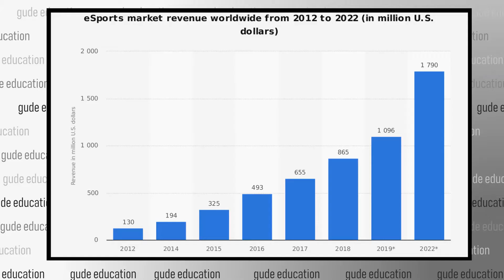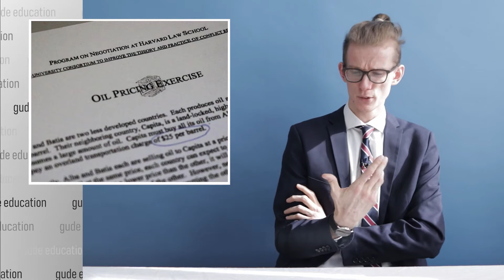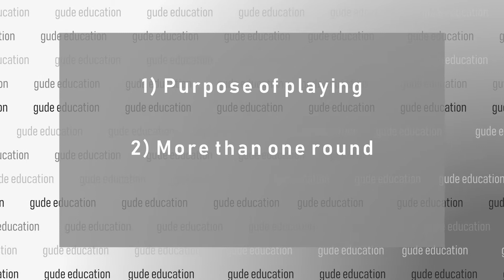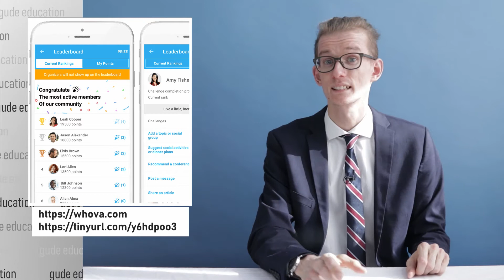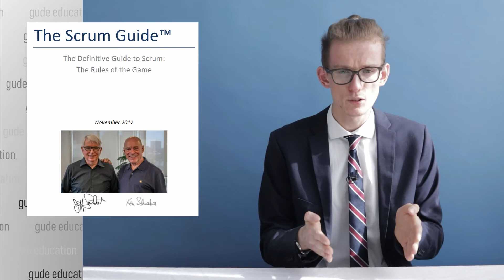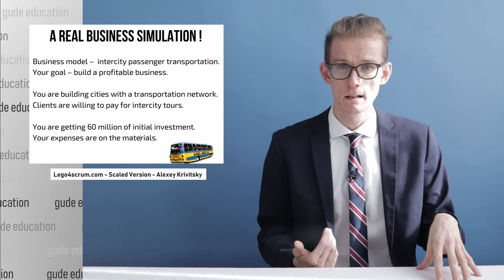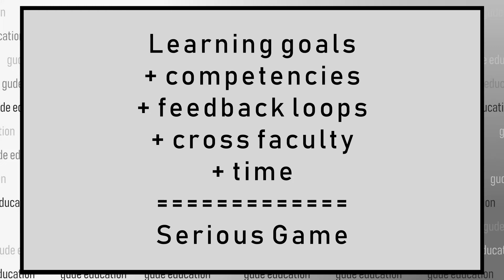Serious Games for education 🎮 - How it works and what you need for educational settings 🏫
Serious Games can be a powerful tool for education! I show you different features of Serious Games and answer the question How does it work and what do you need?!

Sources as shown in the timeline
0: Main Story Logo by Author “Logo Design Tips and Tricks“
5: Amazon Product Sesame Street: Big Bird's Hide & Speak
7 Original source of (6): Serious Games Association on SlideShare, Metaari respectively
10: Garris, R., Ahlers, R., & Driskell, J. E. (2002). Games, motivation, and learning: A research and practice model. Simulation & gaming, 33(4), 441-467.
11: Clarke, S. J., Peel, D. J., Arnab, S., Morini, L., Keegan, H., & Wood, O. (2017). EscapED: A Framework for Creating Educational Escape Rooms and Interactive Games to For Higher/Further Education. International Journal of Serious Games, 4(3).
12: On the point of ranking as a serious feature see the talk by Prof. Jens Müller – (Video in German) at 2:38

Serious Games 🎮 - How it works and what features do you need for educational settings